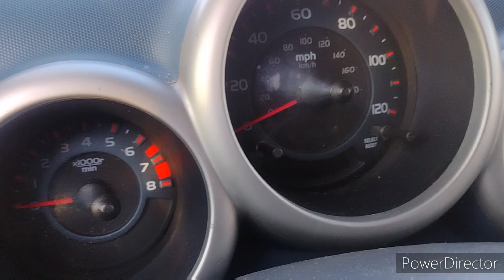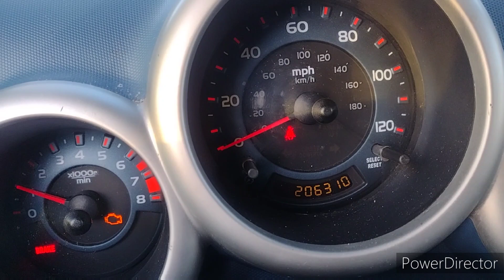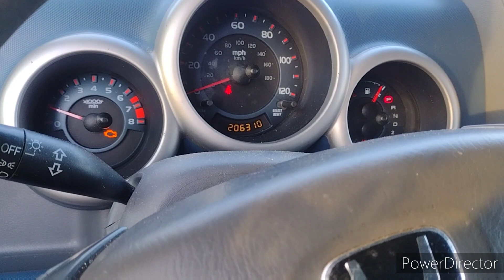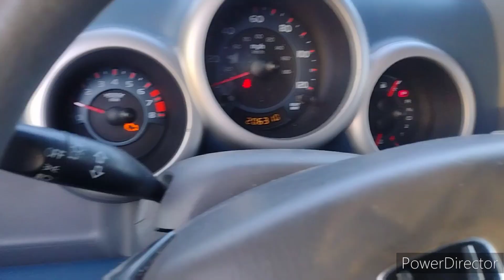2006 Honda element perdia fuerza en El motor y Este era El problema